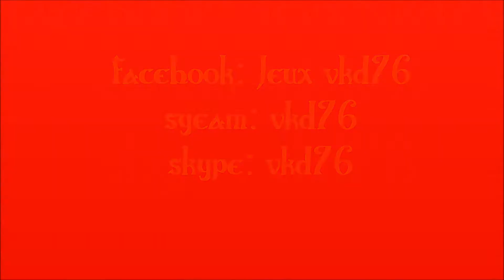Gw2 teste avec les sylvari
-histoire de vous montrer l'univers des Sylvaris

-Le prochain teste sera avec un humain ingénieur ;)